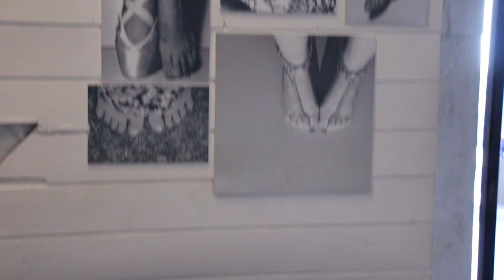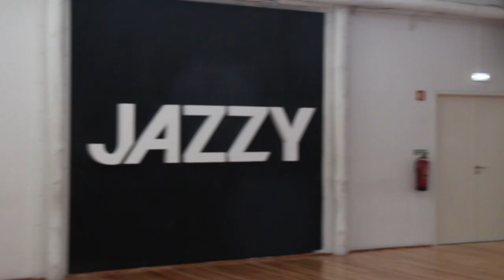I Learned How To Dance In 5 Days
Description: I Learned How To Dance In 5 Days.
🗣 LET'S TALK!

MacLeod's description:

Genre: Contemporary
Length: 1:34
Instruments: Clarinet, Trombones, Glock, Flute
Tempo: 89

A peaceful exploration of the interplay between woodwinds weaving through a melody, underscored by soft brass chords. The music evokes scenes of nature, acceptance, and quietude. 043
ISRC: US-UAN-11-00766
Bright, Relaxed 2010